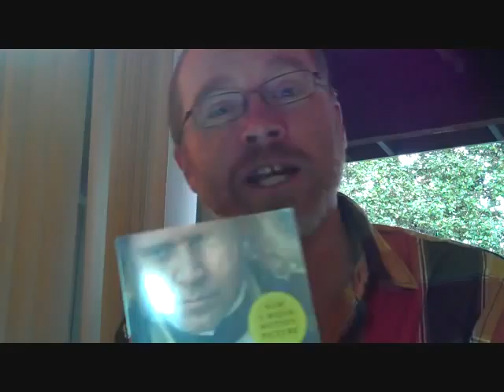Tools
its one of those "tag" videos except you are only tagged if you want to be. yep